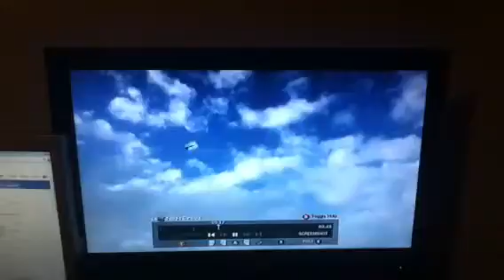Across map tomahawk bankshot on grid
Amazing teleporting tomahawk :D